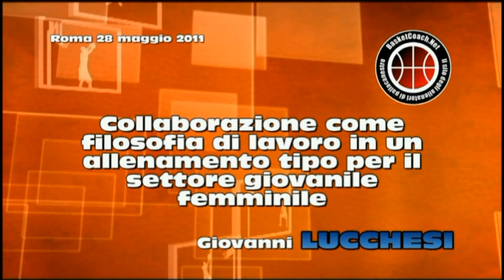Basket Coach: collaborazioni offensive con Giovanni Lucchesi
Giovanni Lucchesi: Collaborazione come filosofia di lavoro in un allenamento tipo del settore giovanile femminile.